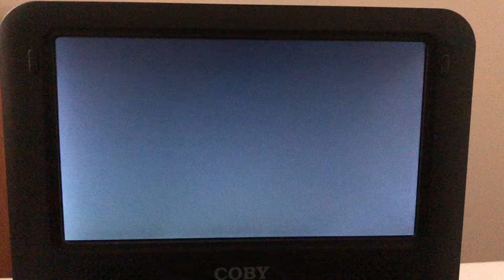Thế Hệ Trẻ Phần Mờ Đầu (2006-2009)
Coming Soon:
Ca Nhạc Thế Hệ Trẻ Xuân Nghi 2

I watched before night with Woody, Buzz Lightyear, Jessie, Bullseye, Rex, Slinky Dog, Hamm the Piggy Bank, Mr. & Mrs. Potato Head, Space Aliens, James P. Sullivan, Nemo the Fish, Mr. Incredible, Lightning McQueen on June 21st 2022